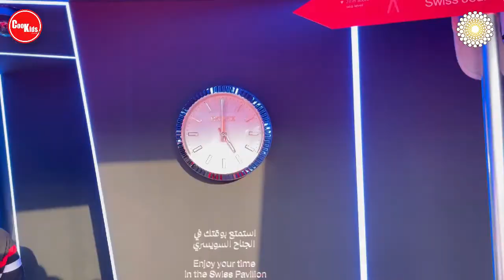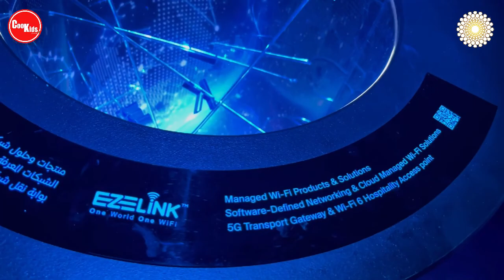Switzerland Pavilion | EXPO 2020 Dubai| Hike through the Alps in Dubai!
Switzerland Pavilion EXPO 2020 Dubai (2021): Reflections.

The pavilion reflects Switzerland and its diversity – from magnificent landscapes to innovative projects and ideas for a sustainable future.

Visit Expo 2020 Dubai.

schweiz pavillon expo 2020
pavillon suisse expo 2020